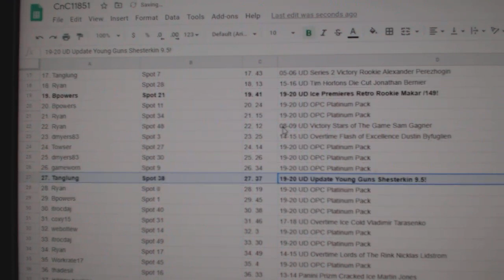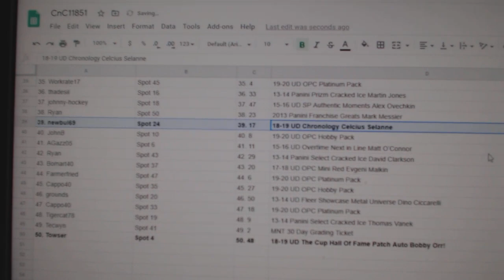C&C High End Orr Auto Chancer Hockey Break - C&C GB #11,851